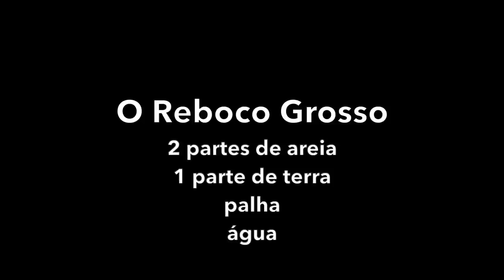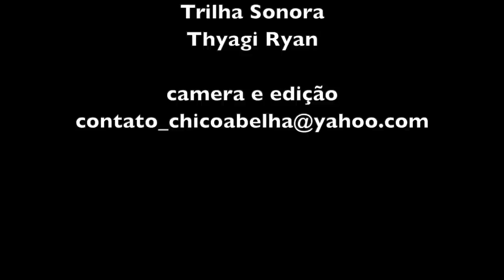BIO CONSTRUÇÃO - O REBOCO GROSSO COM PALHA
RECEITA DO REBOCO GROSSO

2 partes de areia
1 parte de terra
1/2 parte de palha
água suficiente